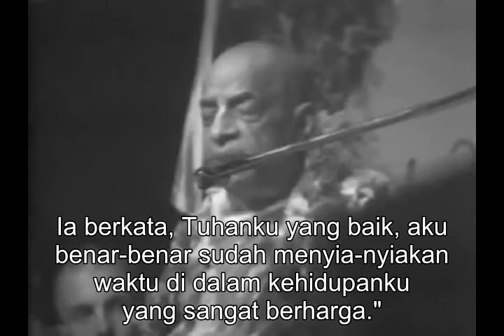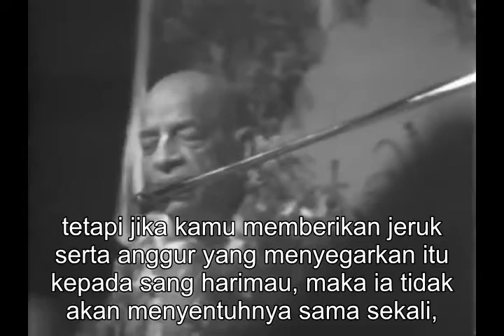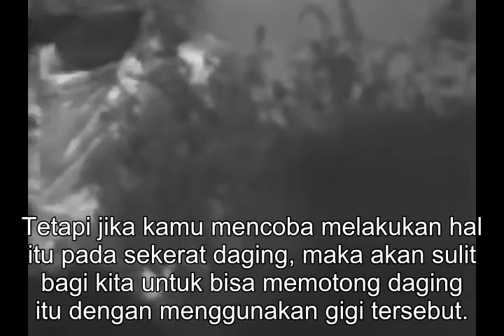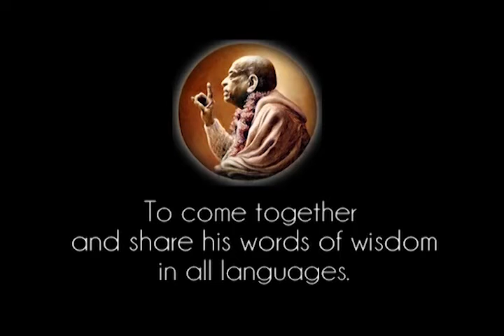Prabhupada 0949 Kita Sudah Sangat Maju Dalam Pendidikan, Tapi Kita Bahkan Tak Mempelajari Gigi Kita